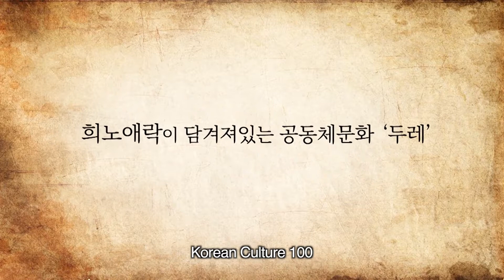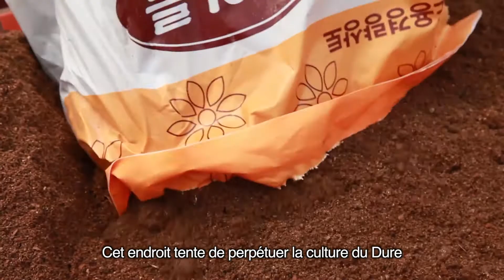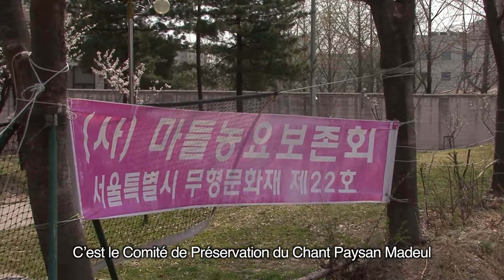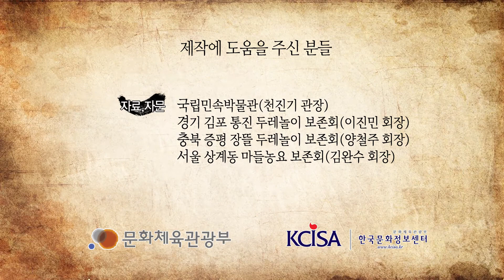[Korea Culture] Dure, the Tradition of Cooperative Farming FR